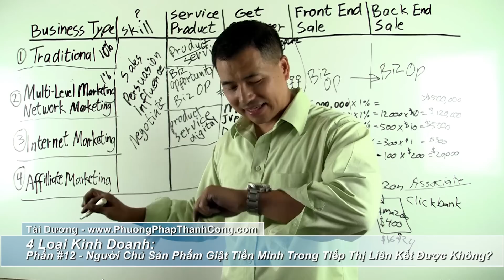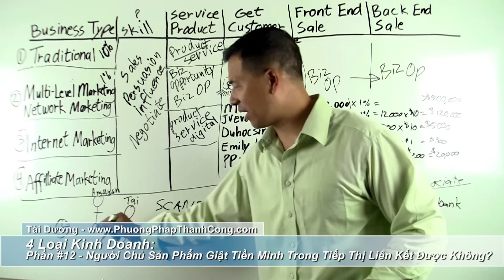4 Loại Kinh Doanh: Phần #12 - Người Chủ Sản Phẩm Giật Tiền Mình Trong Tiếp Thị Liên Kết Được Không?